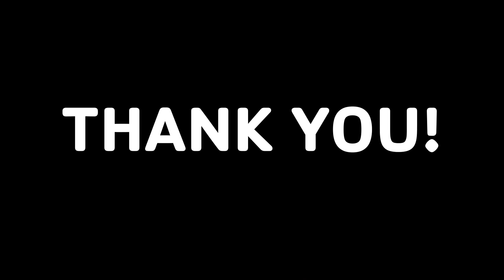YMCA Swim Team during COVID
Join John Nelson as he talks about how the York YMCA Swim Team has navigated the global pandemic!